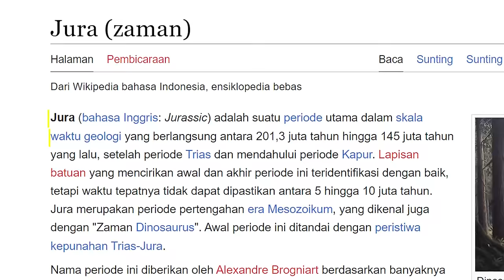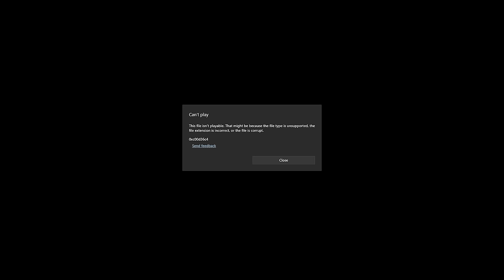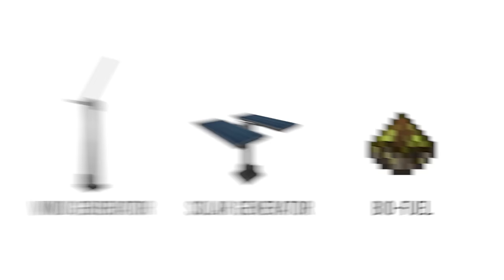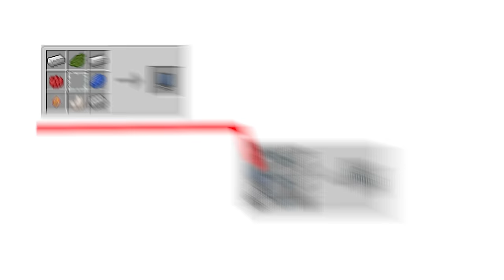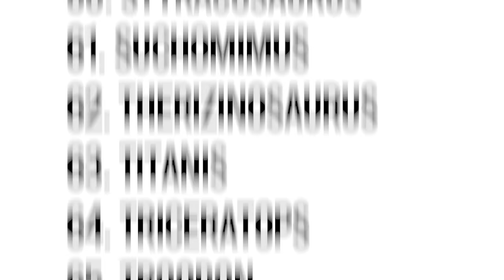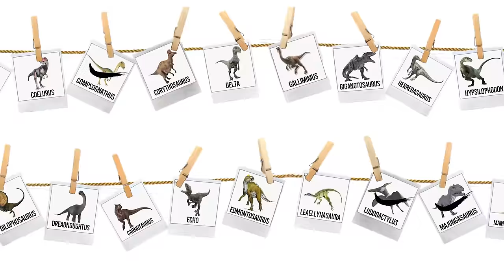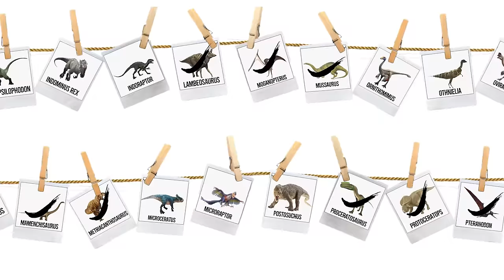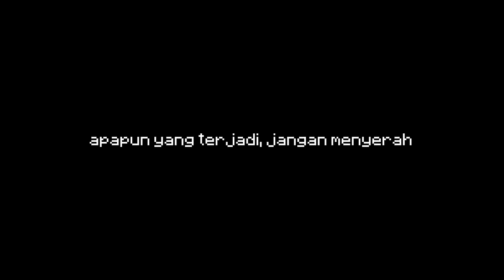100 Hari di Minecraft Jurassic World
Yuk ikut main Metroville bareng aku, dan lakukan challenge design rumah! Kutunggu ya hasil kreasi kalian!

Di 100 hari kali ini adalah kisah ku yang tidak akan aku lupakan. Aku terlempar dan terjebak di zaman yang kita kenal dengan nama jurrasic, dimana aku harus bertahan hidup dari para mahluk hidup yang benar benar ganas yang lebih kita kenal dengan dinosaurus, walau pertualangan kali ini aku banyak sekali kelihatan bodoh saat berhadapan sama para dinosaurus, tapi di pertualangan kali ini benar-benar menakjubkan dan bakal membuat perasaan terombang ambing, dan spoiler dikit saja “ending nya emosional”.

Track: - Infraction- Africa
            - Infraction- Welcome To Africa
            - Infraction- Feel The Sunshine